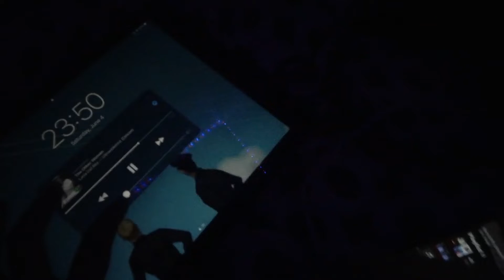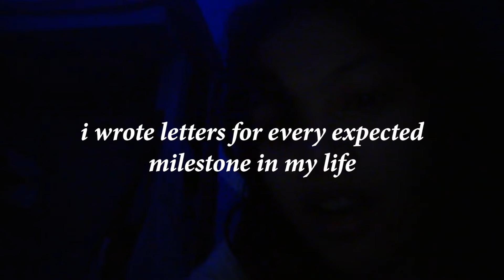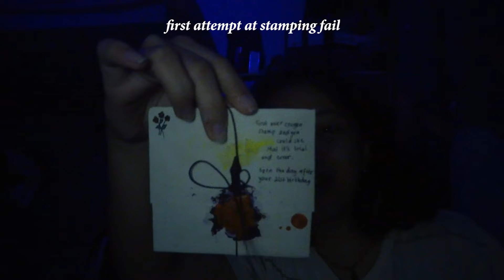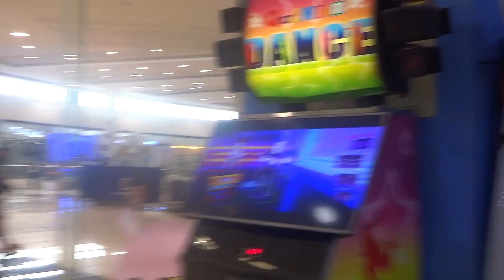june vlog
My 21st birthday, sisters dance comp, fathers day outing, a day out with my friends, and joining a publication. Almost 19 minutes of just June.

0:00 intro
0:37 my birthday
2:40 somewhere in june
3:26 letters
5:16 again, in june
5:29 mountains
6:50 trek weirdness
7:10 day out
8:07 dance
9:01 fathers day
11:21 the email
12:01 june?
14:07 interview
16:12 booster
17:31 another email
18:27 pride day